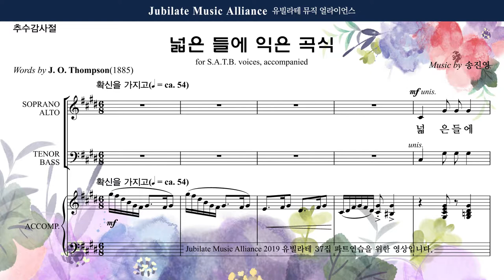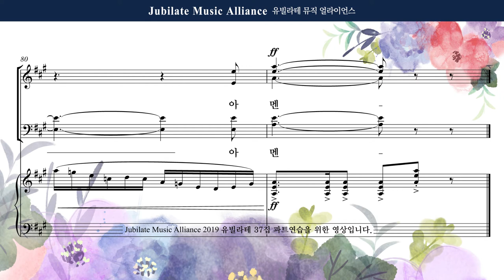[유빌라테] 유빌라테 명품성가 37집 07. 송진영 - 넓은 들에 익은 곡식 - Bass